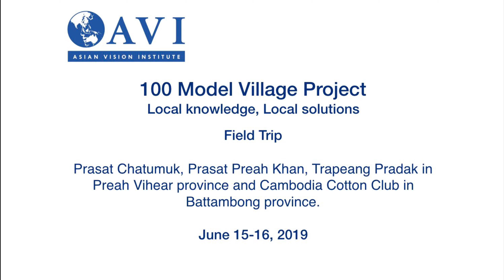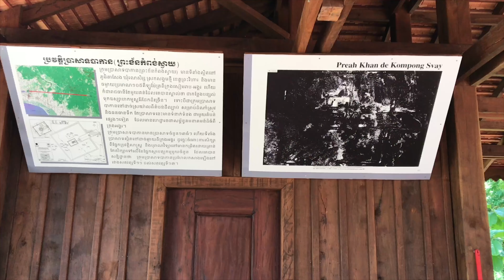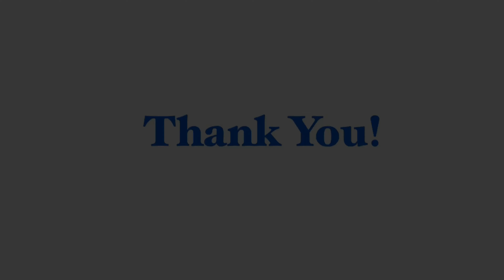AVI Field Trip on June 15-16, 2019.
From 15-16 June, 2019, AVI team led by Hon. Noritada Morita, Dr. Nguon Pheakkdey, Ms. Lim Yukvannak, Ms. Mey Mithona, and Mr. Chin Bounthourn visited Prasat Chatumuk, Prasat Preah Khan, Trapeang Pradak in Preah Vihear province, and Cambodia Cotton Club in Battambong province to understand cultural roots of Cambodia and potentials for the tourism development for 100 Model Village Project.